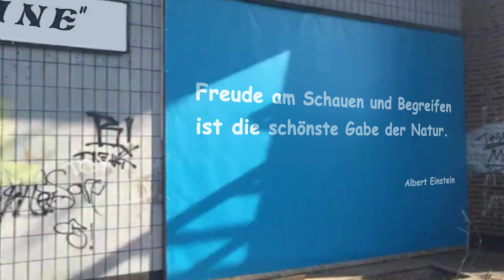Unser aktuelles Bauprojekt: Wohnungsneubau am Standort der ehemaligen "Turbine"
Im Zuge unseres aktuellen Wohnungsbauprojekts finden am Standort der ehemaligen "Turbine" derzeit Abrissarbeiten statt. Bis 2025 entstehen hier 13 moderne Wohnungen sowie großzügige Gemeinschaftsbereiche. 💛 Bevor der Abrissbagger anrückte, haben wir die verwaiste "Turbine" in Bildern für Euch festgehalten.